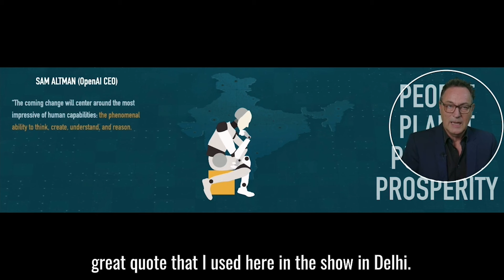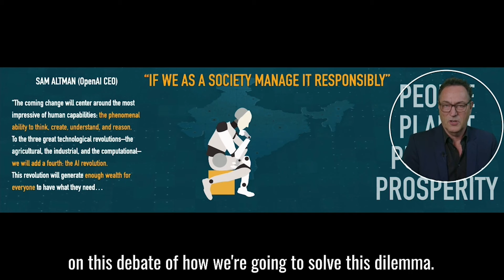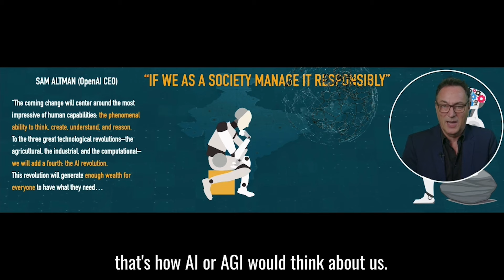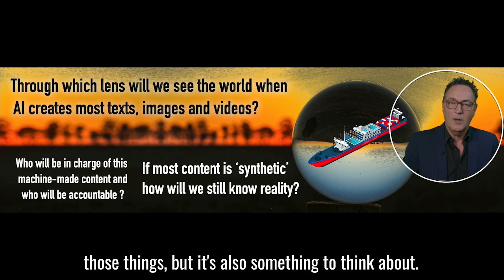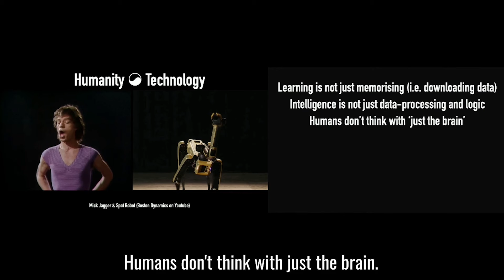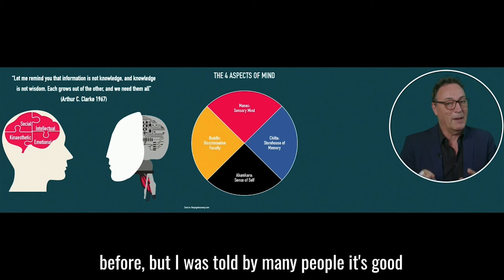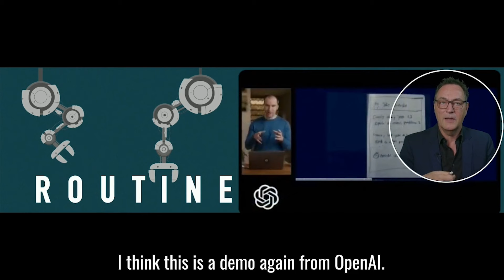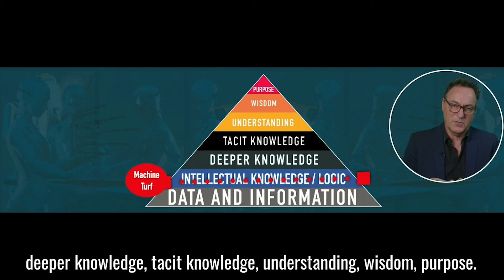Should Sam Altman openai really pursue Artificial General Intelligence?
Artificial Intelligence: Impact on Jobs and Society
In this in-depth look at the rise of AI, Gerd Leonhard, reflects on the predictions of AI's potential capabilities - reasoning, understanding, and consciousness. Gerd presents that it's essential to incorporate sound policies that prevent misuse of AI tools, or an AI arms race.